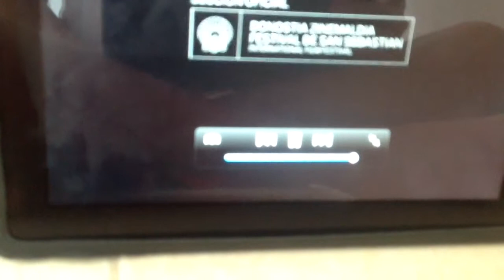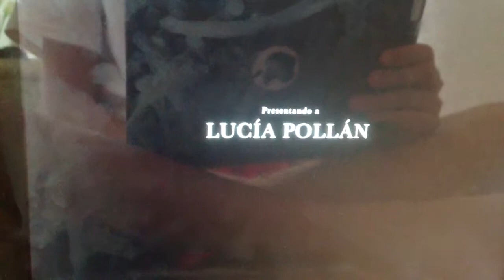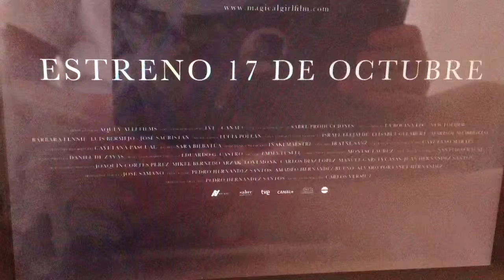Magical Girl: Tráiler En Español HD 1080P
Alicia (Lucía Pollán), una niña enferma, sueña con el vestido de la serie japonesa “Magical Girl Yukiko”. Luis (Luis Bermejo), su padre, hará todo lo que esté en su mano para conseguirlo. Su destino se cruza con el de Bárbara (Bárbara Lennie), una atractiva joven con desórdenes mentales, y con el de Damián (José Sacristán), un profesor retirado de todo menos de su tormentoso pasado. Luis, Bárbara y Damián quedarán atrapados en una red de oscuros chantajes, en la que instinto y razón se debatirán en una trágica lucha. Todo ello para intentar responder a una única pregunta: ¿Hasta dónde serías capaz de llegar para cumplir el sueño de tu hija?